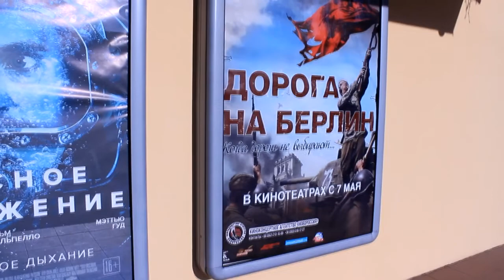ВЛОГ // ПРЕМЬЕРА ФИЛЬМА // ДОРОГА НА БЕРЛИН //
Продолжать снимать влоги?))
Пишите в комментарии ))